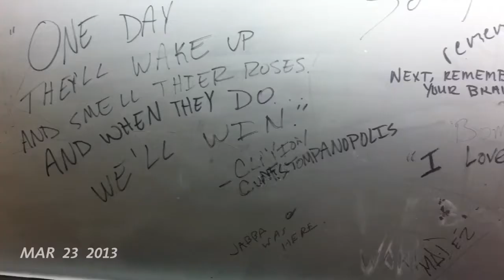1 second everyday for the last 5 months in America: Jan. 10th - May 4th